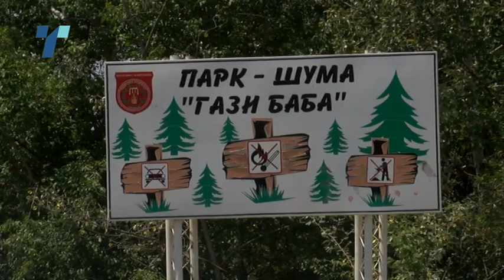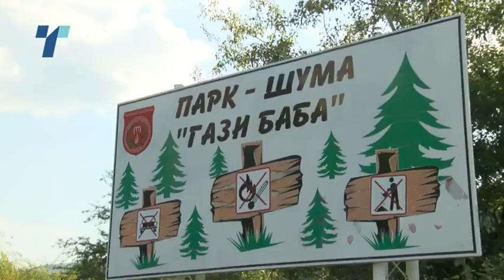Наместо игралишта, во парк шумата Гази баба обид за изградба на плац за камиони